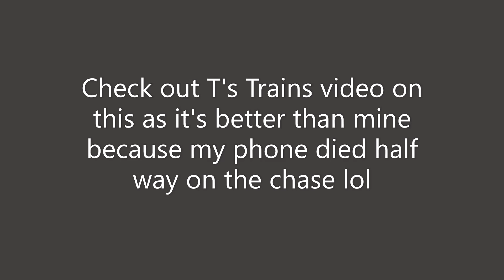A2 986 with T356 Steam Chase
Filmed all on: 27/7/2024